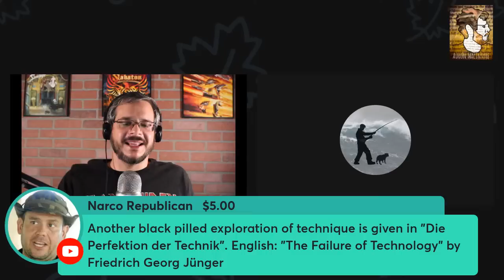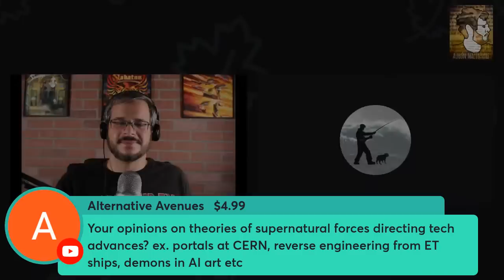Man and Technics | Guest: Morgoth | 1/5/23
YouTuber and writer Morgoth joins me to discuss Oswald Spengler's book Man And Technics. We examine some of the key predictions of the author and how they apply to the modern world.